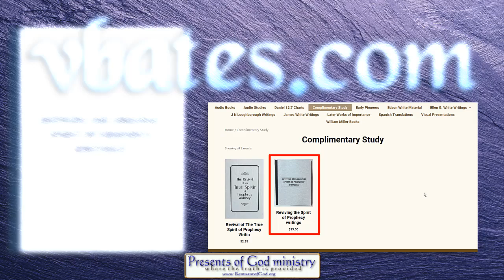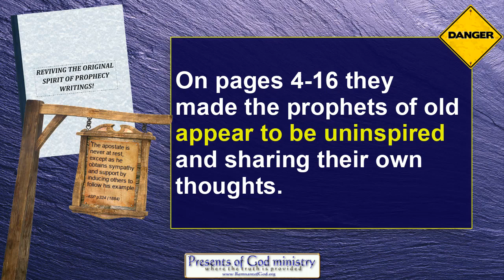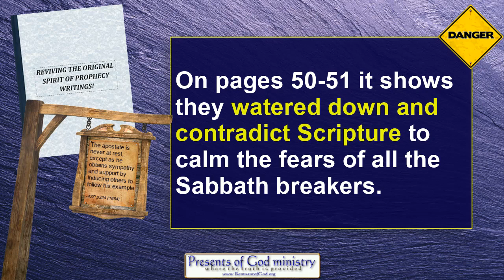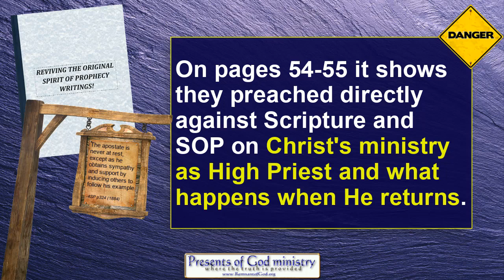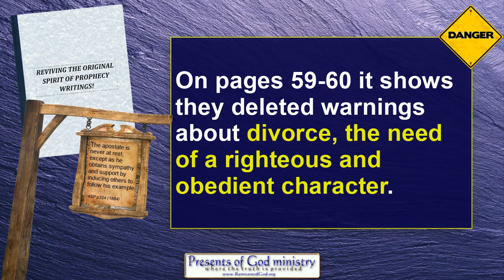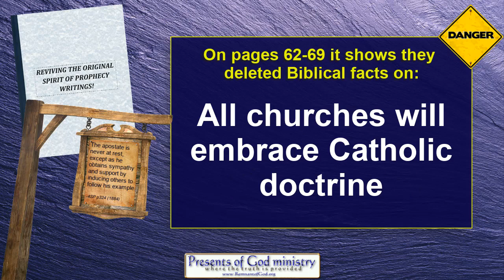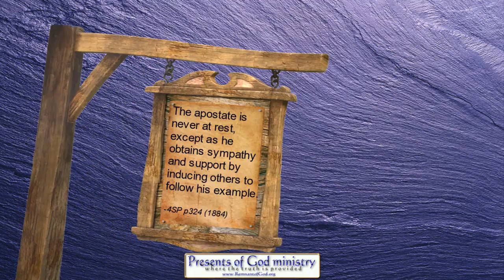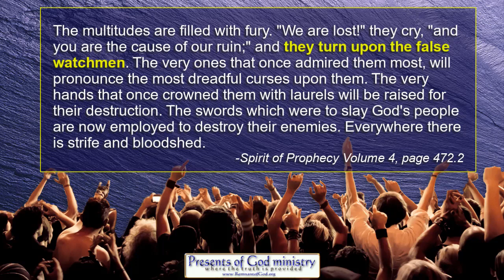SDA Pastors Caught Red handed – Every SDA needs to get this Book!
All links to the videos and articles mentioned in video are in the poGm blog entry

For more information and videos on our Christian beliefs and Bible prophecy, please along with NicholasPOGM and SDRMedia on Brighteon.

This video is for education purposes only and all sources used are free to use under federal law. Taking this video down will be breaking federal law and discrimination against peoples freedom to promote education with the provided resources that are made to the public. Everything belongs to God and no individual can claim rights to anything. Thank you.

If youtube removes any videos for what they claim is a violation of copyright law, it is a false claim. We profit from none of the videos, but to simply share as it is allowed to do so in the laws of the land.